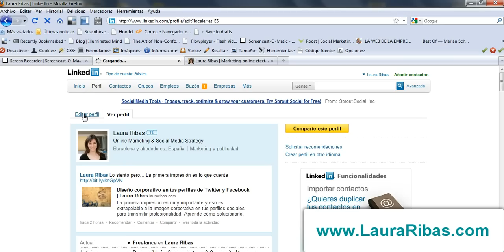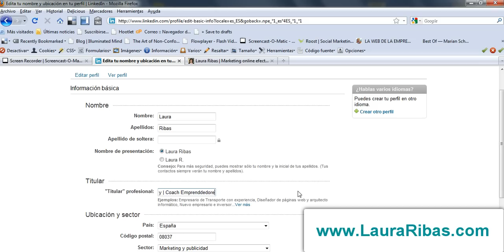Cómo cambiar el titular de tu perfil en Linkedin